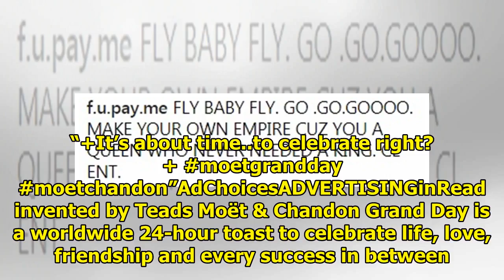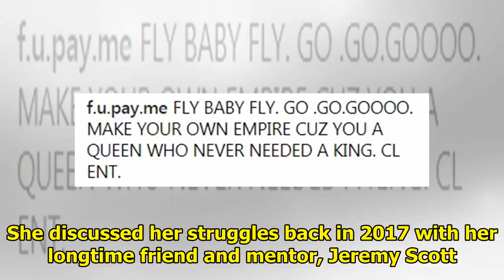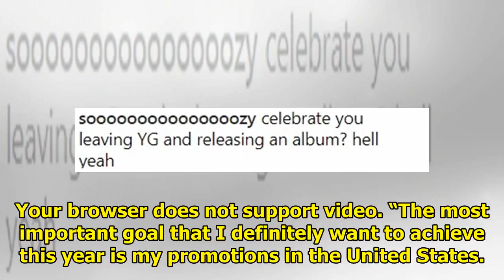CL Liked A Post That Claimed Yang Hyun Suk Is Wasting Her Time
Fans say that it’s time for YG Entertainment‘s “baddest female” to move on to bigger and better thin...